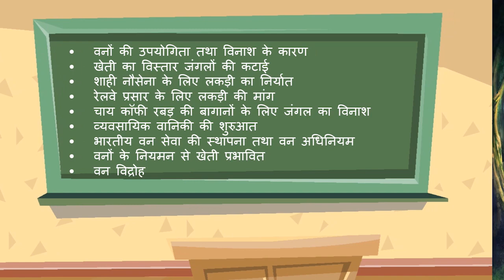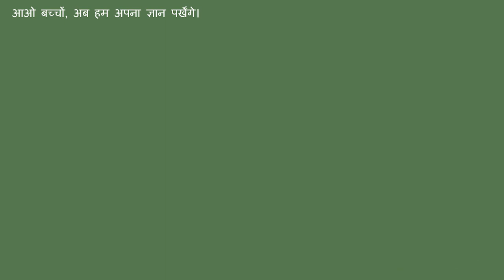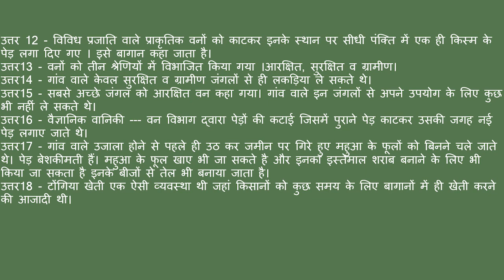Uttarakhand State Board | Standard 9 | History | Chapter 4 | Hindi | वन्य समाज एवं उपनिवेशवाद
This video covers Chapter 4 of History subject for Standard 9 of the Uttarakhand  State Board syllabus (Hindi Medium).